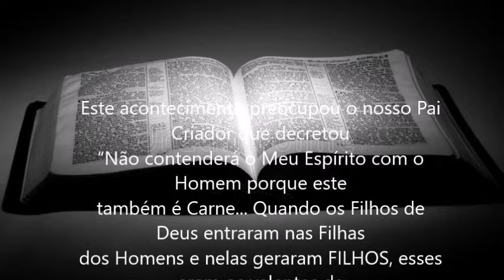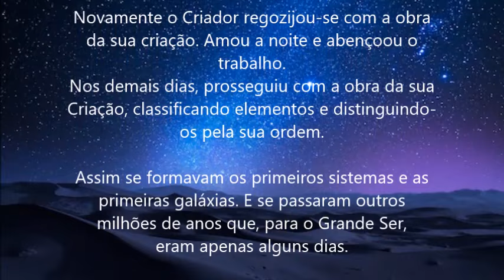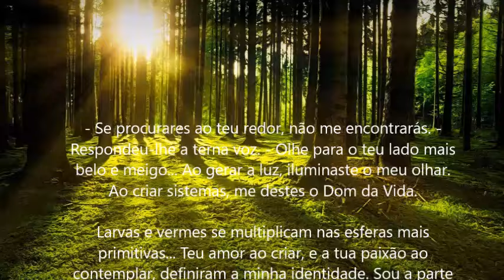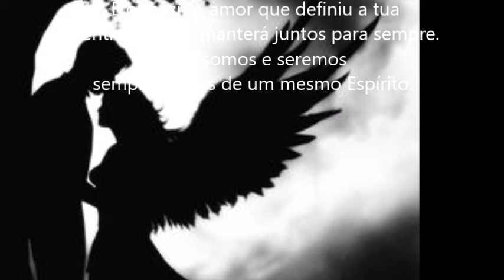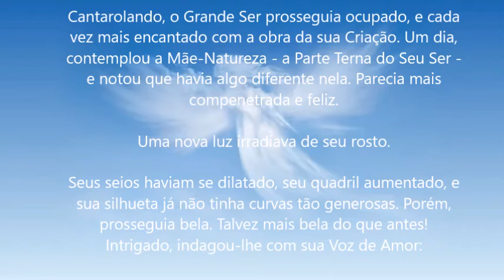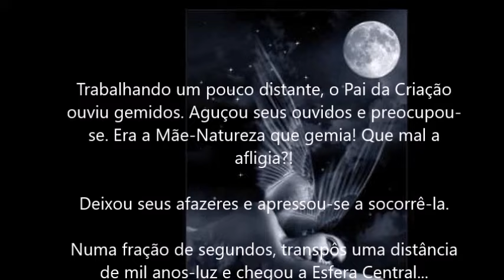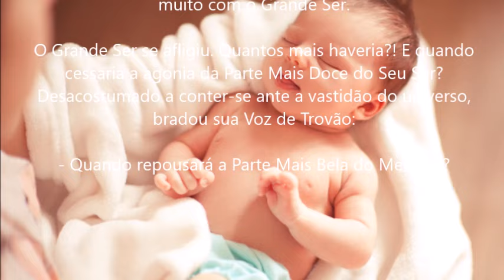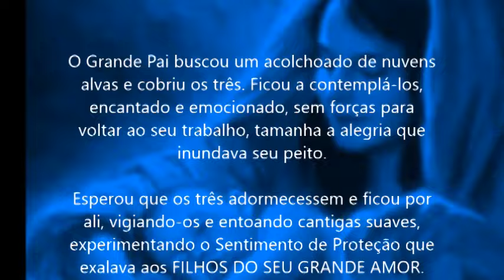Audio Book OS FILHOS DO AMOR - Conheça a obra prima de Paulinho Santos